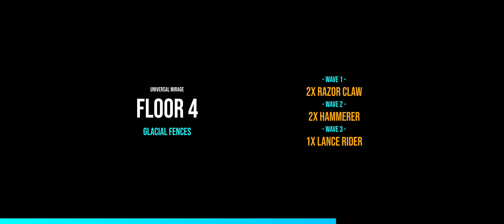Glacial Fences | Floor 1-6 - Universal Mirage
Recorded in patch v5.7.

00:00 - Floor 1
01:02 - Floor 2
02:06 - Floor 3
03:05 - Floor 4
04:43 - Floor 5
05:58 - Floor 6
07:23 - Equipment